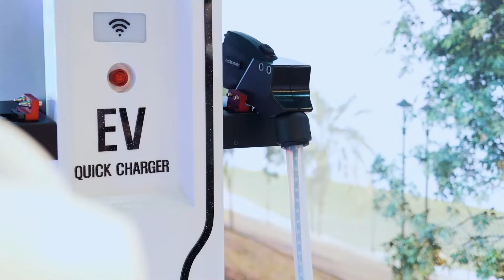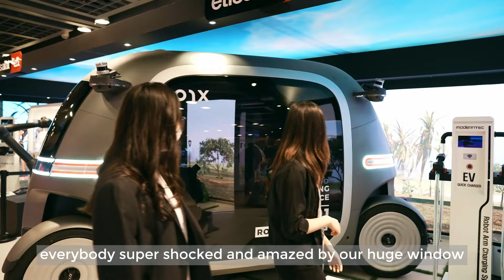PIX Robobus in Gitex Global 2022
GITEX GLOBAL 2022 was an absolute thrill.
Amazing Technology and advanced sharing make up this remarkable journey, and we are honored to share innovative applications of communication, transportation, and the Metaverse with colleagues from a variety of industries.
We are glad that our PIX Robobus, vehicle development solutions, and vision were commended by visitors, each communication reinforces our plan to iterate and serve in more scenarios, Robobus will ride to more countries and regions in the next steps.
Many thanks to all, let's stay in touch online, and looking forward to seeing you next time!